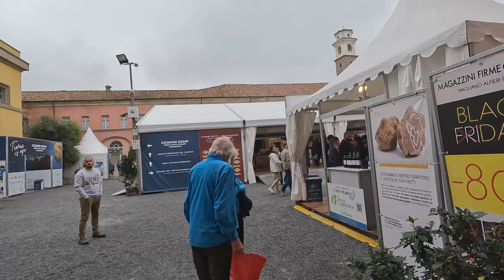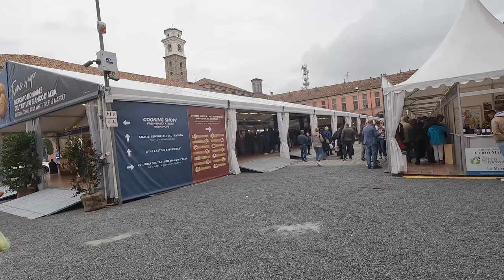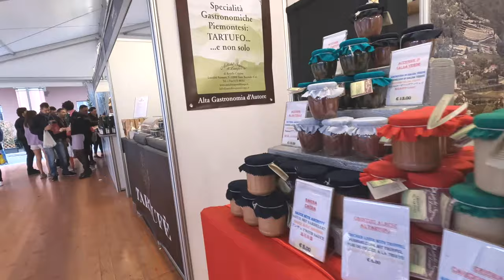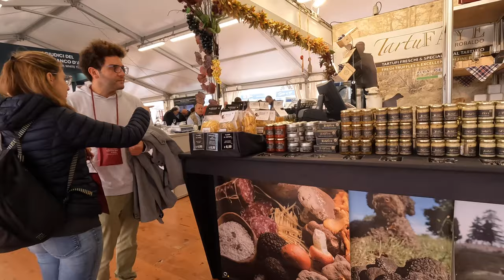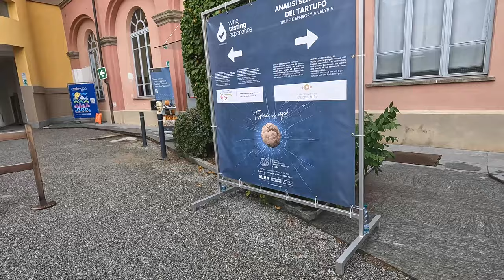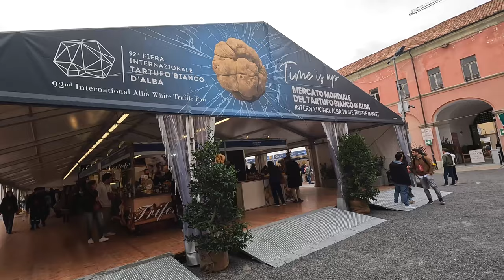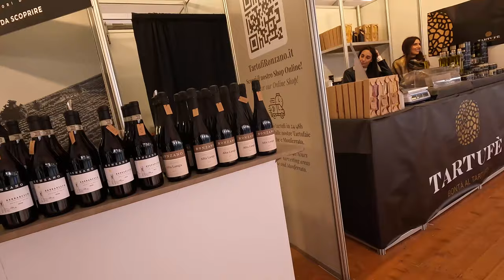ITALY'S GOURMET EMPIRE in 4K/60fps. International Alba WHITE TRUFFLE FAIR!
Experience the culinary extravaganza of Italy's Gourmet Empire in stunning 4K/60fps quality at the International Alba White Truffle Fair. Immerse yourself in the picturesque landscapes of Piedmont, Italy, as you wander through the charming city streets and vineyards of Barolo. Indulge in the gourmet delights of the region, from the world-renowned Barolo wine to the exquisite white truffles. This cinematic vlog captures the essence of European charm and gourmet exploration, offering a sensory feast for viewers. Join us on a mesmerizing journey through the Piedmont region's cultural and gastronomic treasures.
00:00 Truffle Fair
00:42 Alba Piedmont Leca Q2 photo
02:17 International Alba White Truffle Fair
03:36 Truffle accessories
03:59 Italian White truffle prices
06:16 Porcini mushrooms Serralunga d'Alba
06:31 My Leica Q2 photos: faces of the Truffle Fair
07:04 Black Truffle from Piedmont
09:58 Wine degustation Barolo, Barbaresco, Asti
10:39 My Leica Q2 photos: Wine degustation
WINE TASTING EXPERIENCE. Experienced oenologists and sommeliers will guide you on a journey through the varieties of wines and labels of the area, unveiling their characteristics and trivia.
Love to travel by car/walking  - this show is for you!